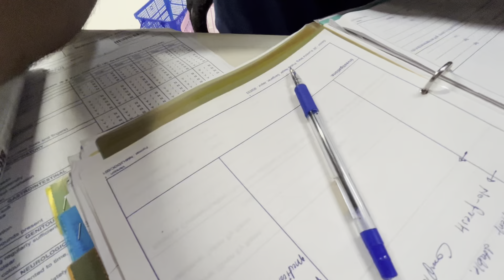HOSPITAL WORK ||NARAYANA HOSPITAL JAIPUR